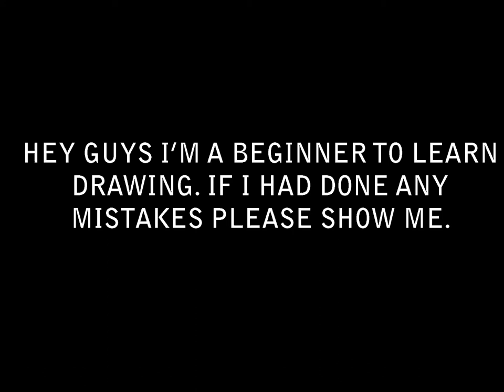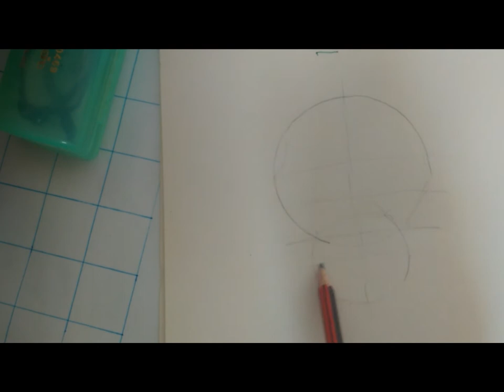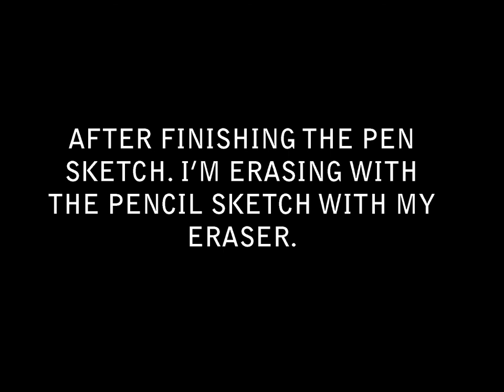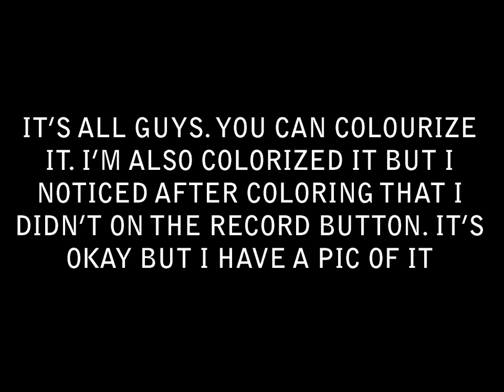Draw an alien with beginner. Keep Drawing #1.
In this video i have drawn an alien.

Hi guys,
        My name is Dharshan. I'm an beginner to learn drawing. now I'm learning the drawing with you. If i do any mistakes please note it and write in comment box.

Tamil:

வணக்கம் தோழர்களே,
        என் பெயர் தர்ஷன். வரைதல் கற்றுக்கொள்ள நான் ஒரு தொடக்க வீரன். இப்போது நான் உங்களுடன் வரைபடத்தை கற்கிறேன். நான் ஏதேனும் தவறுகள் செய்தால் தயவுசெய்து அதைக் கவனித்து கருத்து பெட்டியில் எழுதுங்கள்.

Telugu:
హాయ్ అబ్బాయిలు,
        నా పేరు దర్శన్. నేను డ్రాయింగ్ నేర్చుకోవడానికి ఒక అనుభవశూన్యుడు. ఇప్పుడు నేను మీతో డ్రాయింగ్ నేర్చుకుంటున్నాను. నేను ఏమైనా తప్పులు చేస్తే దయచేసి దాన్ని గమనించండి మరియు వ్యాఖ్య పెట్టెలో రాయండి.

Hindi:

हाय दोस्तों,
        मेरा नाम धरशन है। मैं ड्राइंग सीखने के लिए एक शुरुआत कर रहा हूँ। अब मैं आपके साथ ड्राइंग सीख रहा हूँ। अगर मैं कोई गलती करता हूं तो कृपया इसे नोट करें और कमेंट बॉक्स में लिखें।